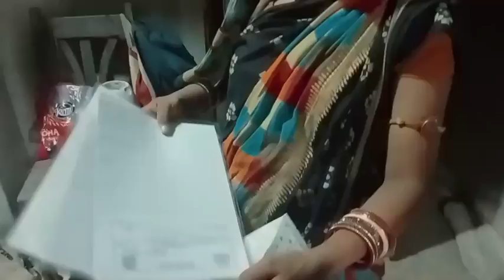ଆଜିର vlog || Village couple lifestyle || odia Vlog || Desi vlog || jasmita vlog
jasmita Vlog
odia vlog
Village couple lifestyle

ଏଥିସହିତ ଆମ Channel ସମ୍ୱନ୍ଧୀୟ ସମସ୍ତ update ପାଇବା ପାଇଁ ବେଲ୍  🔔 button ଟିକୁ press କରନ୍ତୁ ❤️

odia vlogger
my odia vlog
odia vlogs
Odia vlog
odia youtuber
my daily life
odiavlog
daily routine
ଓଡ଼ିଆvlog
funny odia vlog
viral odia vlog
odia daily vlog
daily vlog
odisha
odia comedy
odia video
odia viral video
odia life style
daily vlog odia
ଓଡ଼ିଆ first vlog
Odia Surfer Harry
Odia news
odia move
odia vlogger
my odia vlog
odia vlogs
Odia vlog
odia youtuber
my daily life
odiavlog
daily routine
ଓଡ଼ିଆvlog
funny odia vlog
viral odia vlog
odia daily vlog
daily vlog
odia comedy
odia video
odia viral video
odia life style
daily vlog odia
ଓଡ଼ିଆ first vlog
Odia Surfer Harry
Odia news
odia move
first vlog
my first vlog in villageodia family vlog
cuttack vlog
viral vlog
navratri vlog
odisha travel vlog
sudhansu amita vlog
puri vlog
odiya vlogs
traveling vlog
odisha vlog
couple vlogs
miki mitu odia vlog
odia beauty vlog
odia fashion vlog
new vlog

JASMITA VLOG